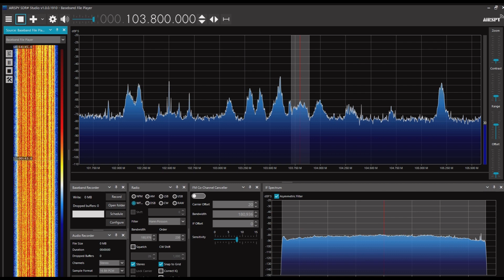秦皇島広播電視台旅游経済広播 103.8MHz 2023/07/09 1100JST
Airspy R2＋SDR#＋CLP-5130-1

河北省秦皇島市

最近では珍しい地市級のモノラル局